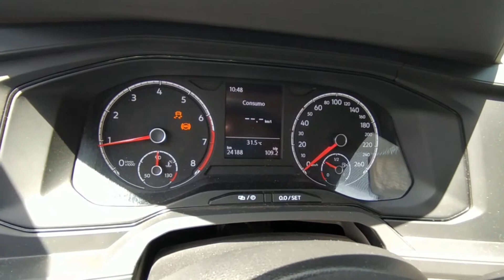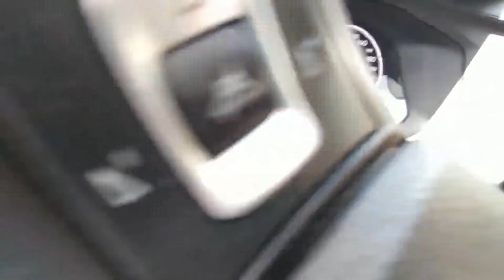LUZ DE ABS E CONTROLE DE TRAÇÃO LIGADA, O QUE FAZER? LINHA MSI 16V (POLO MSI)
@garagemphb e @kaspirineeditor

2021!